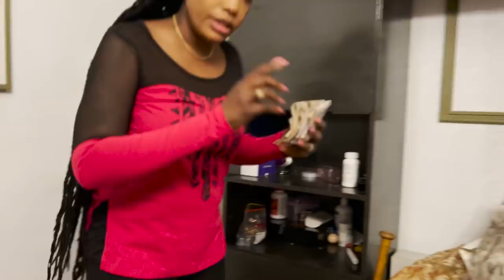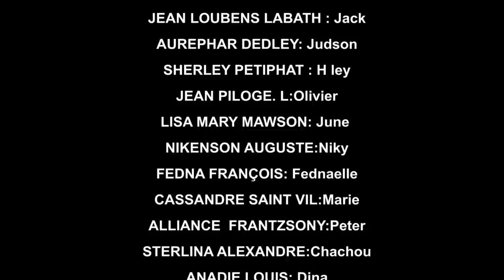AVANT LE MARIAGE PART 47 (comedie musicale)